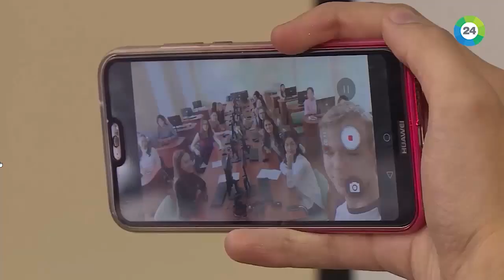Акция «Первое сентября» на МИРе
Акция «Первое сентября» продолжается на телеканале «Мир». Сотни школьников и студентов изъявили желание принять участие в конкурсе. Среди них – будущие телерадиоведущие, корреспонденты. Вузы, готовящие журналистов, откликнулись на призыв казахстанского филиала телеканала.